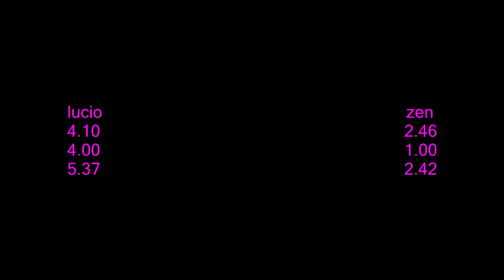zen counters sombra